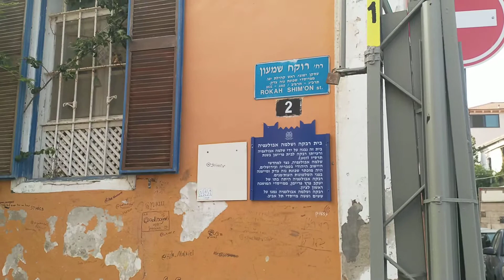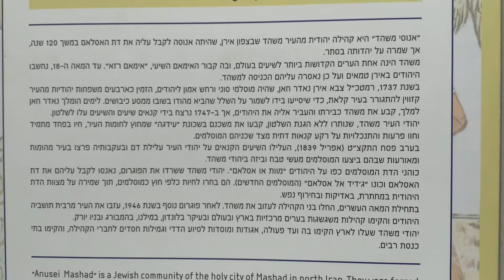סיור ברחוב שלוש בנווה צדק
סיור מודרך ברחוב שלוש-סמטת שלוש, בית הכנסת שלוש,בית שלוש, מפעל האחים שלי שלוש,גן שלוש, סיור בנווה צדק יפו..מדריך טיולים ביפו ..